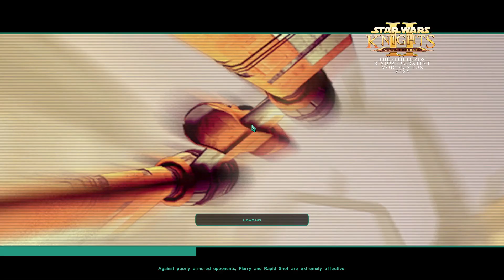Star Wars: KotOR2 [DSF], Pt.16 - To Onderon! (For Real!)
In this session, we get to Onderon for real!